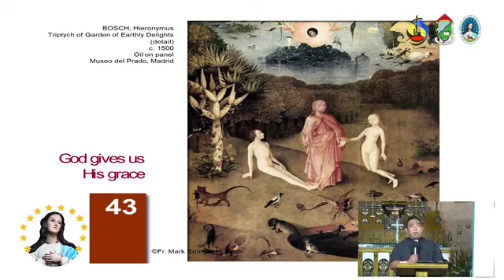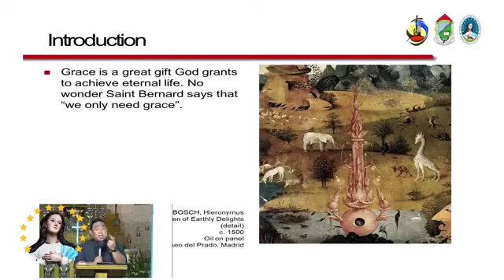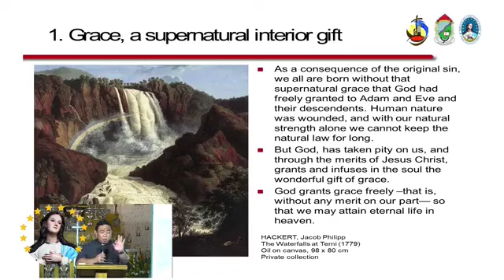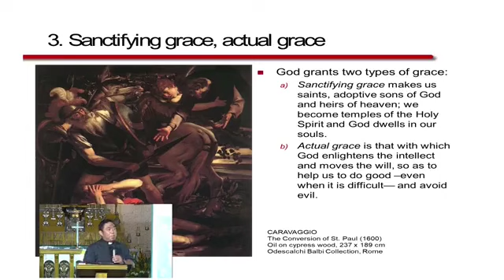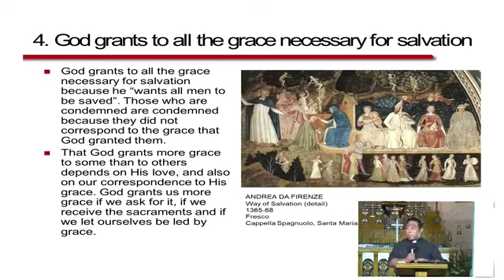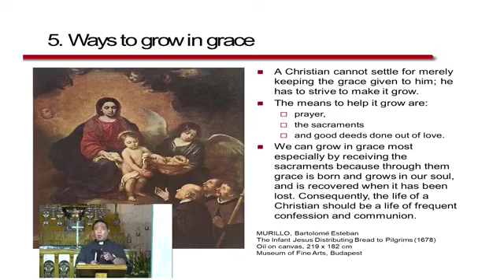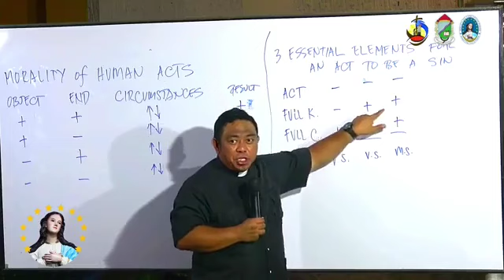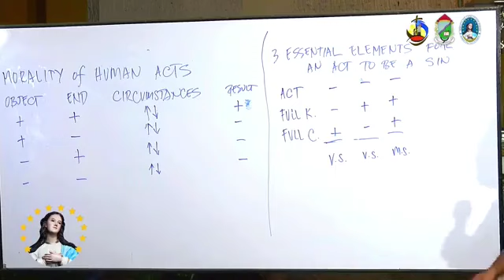God's Grace - Doctrinal Formation No 43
God's Grace

Compendium of the CCC No. 423. What is the grace that justifies?

That grace is the gratuitous gift that God gives us to make us participants in his trinitarian life and able to act by his love. It is called habitual, sanctifying or deifying grace because it sanctifies and divinizes us. It is supernatural because it depends entirely on God’s gratuitous initiative and surpasses the abilities of the intellect and the powers of human beings. It therefore escapes our experience.

Compendium of the CCC No. 424. What other kinds of grace are there?

Besides habitual grace, there are actual graces (gifts for specific circumstances), sacramental graces (gifts proper to each sacrament), special graces or charisms (gifts that are intended for the common good of the Church) among which are the graces of state that accompany the exercise of ecclesial ministries and the responsibilities of life.